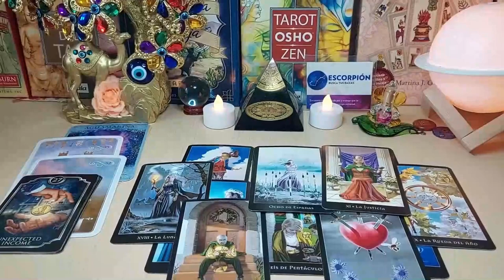CANCER BEWARE ⚠️ SOMETHING VERY DANGEROUS IS DISCOVERED 🚨 JULY 2024 TAROT LOVE READING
Cancer Love
Cancer 2024
Cancer today
Cancer JULY